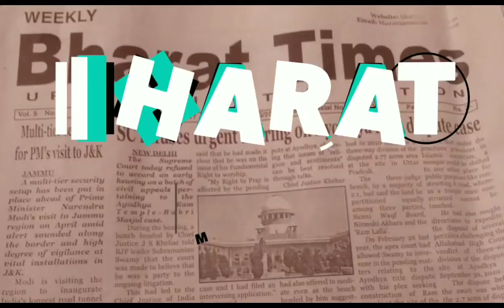PM MODI shares motivational stories of paraathlete NARAYAN THAKUR & judo medalist TABABI DEVI